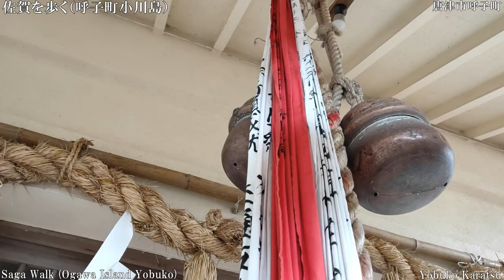佐賀WALK（唐津市小川島 漁村を歩く③）商店と港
今回は、佐賀県唐津市呼子町の小川島を徒歩で撮影した映像をアップします。3回に分けて動画をアップします。今回は島にある商店と港周りの映像です。この動画を見て懐かしいと思う人や、小川島に渡ったことがない見て、小川島に行ってみたいと思ってくれたら嬉しいです。